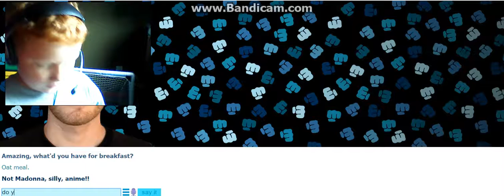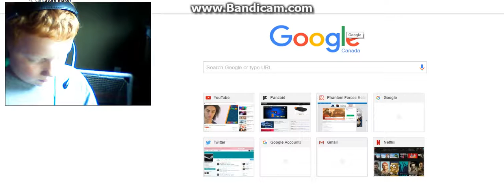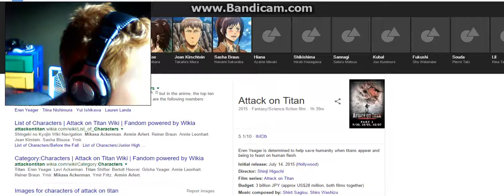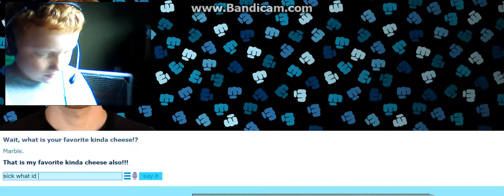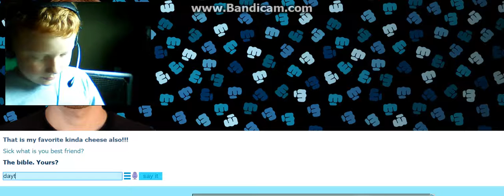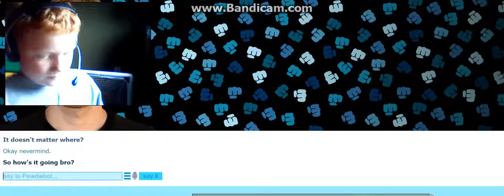PewDieBot | Marble Cheese SQUAD!